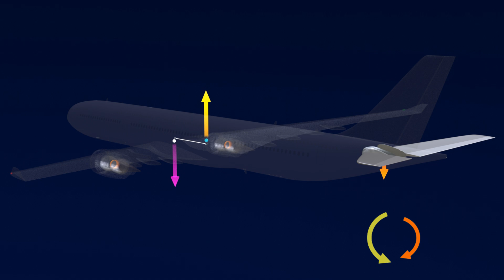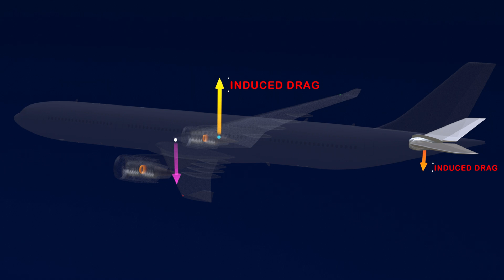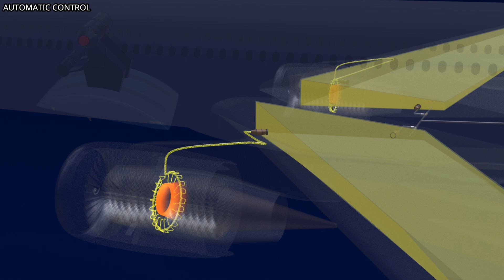Why Does The Horizontal Stabilizer Have a Fuel Tank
Engine - CF6-80E1

Aircraft systems explained.
* Trim tank transfer system.

Major components covered.
* Wing tanks, trim tank, Fuel pumps and control valves.
* Fuel control and monitoring computer, trim tank control panel.

Software's used for making the video.
* Blender 3.6 and Filmora 10.